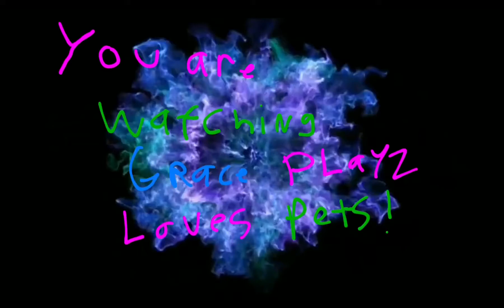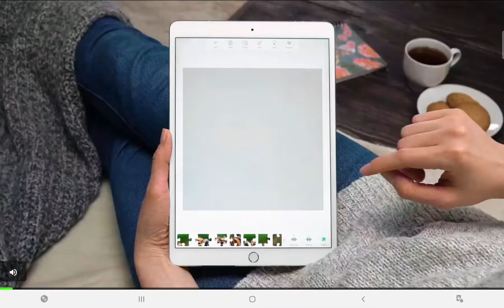Life of a tiger prt 1